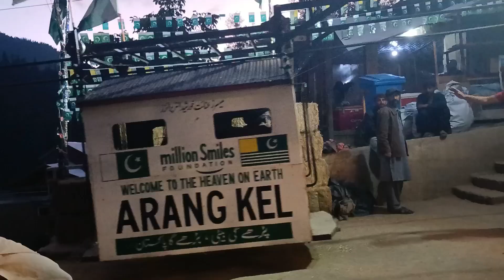Arang kel || Most beautiful village in Nellum Valley || Taobat P4 || Gurez Valley || SM Vlogs